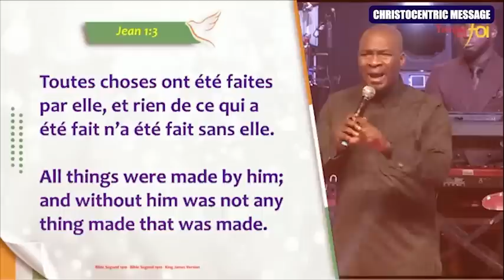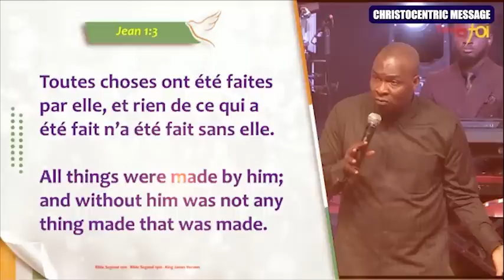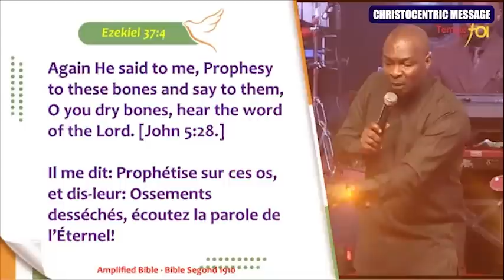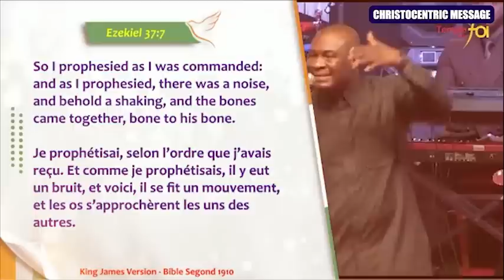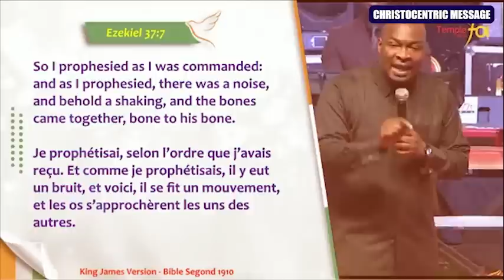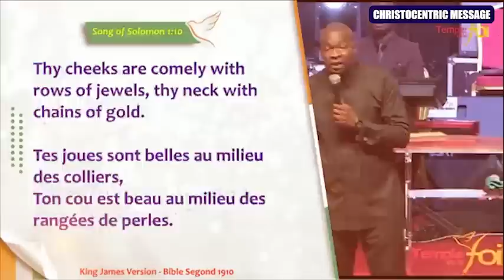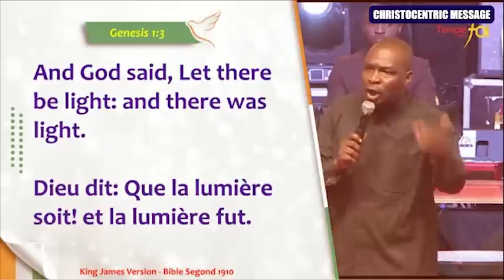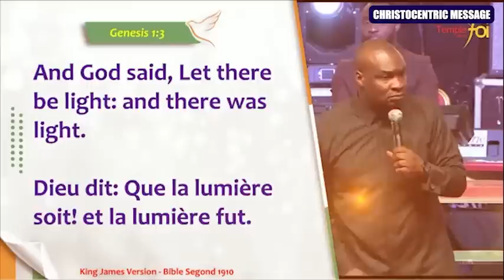POWERFUL MIRACLE SERVICE AND IMPARTATION PRAYER - Apostle Joshua Selman 2022